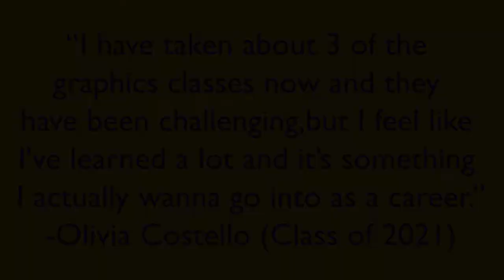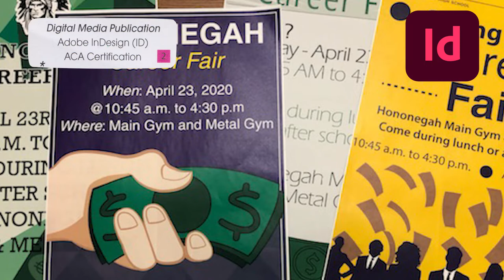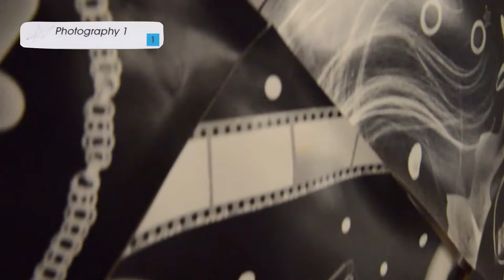Hononegah Community High School - Graphics Department